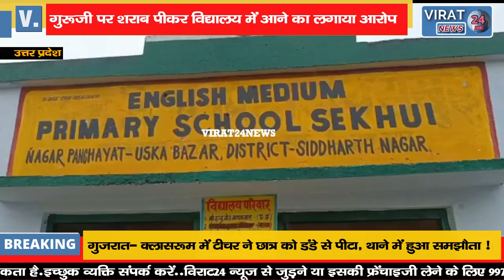पढ़ाई ना होने से नाराज बच्चों के परिजनों ने किया विद्यालय का घेराव !